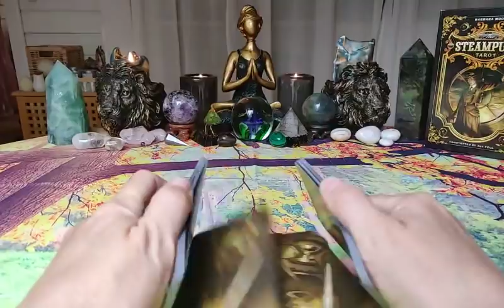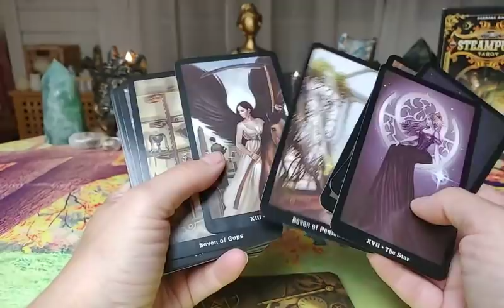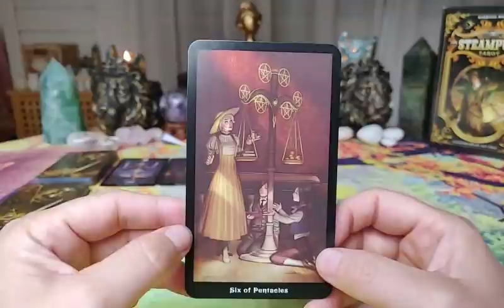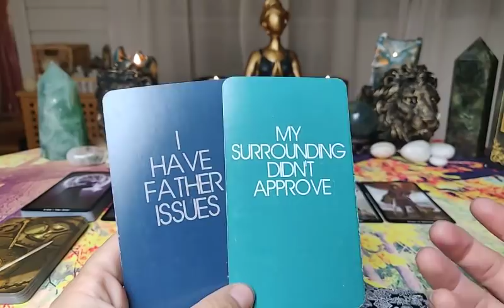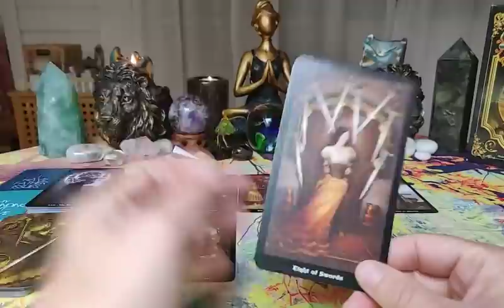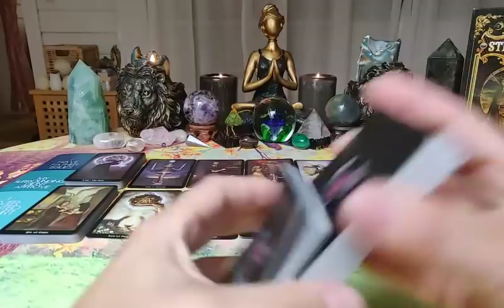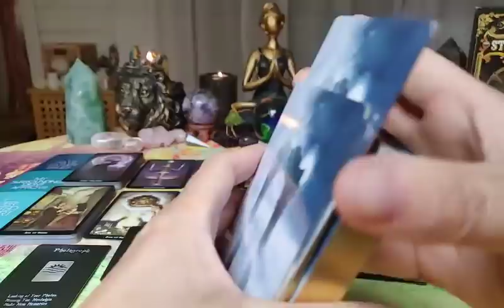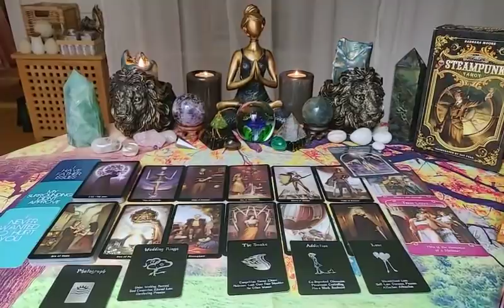Scorpio ♏ ~ They are willing to put in more effort - WHAT DO THEY WANT TO HAPPEN BETWEEN YOU TWO?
Decks being used:
- STEAMPUNK TAROT

                            ~ Yogananda

"We used to be giants
When did we stop?
Just say the word and I'll be yours
You know I never forgot
The hope and the hurt
Has lived inside of me
But there's gold in the dirt
I never took the time to see
But I knew of its worth when you walked beside of me
And my hand fit in yours like a bird would find the breeze
We were the song in the silence
But time catches up
I knew from the start
You'd be the one to set me free
That day in the park, when the hurt would hide from me
Those eyes used to know me, it's been way too long
You are the moon and the stars, and all they gaze upon
Time won't ever move slowly, what you waiting on?
Yeah, what you waiting on?
Darlin' (I still love you though)
Just say you will (I still love you though)
Will you remember those times? (I still love you though)
That I have held until (I still love you though)
Tonight (I still love you though)
If you say you will (I still love you though)
I'll leave it all behind (I still love you though)
Don't you remember those times? (I still love you though)
So when did we stop?
We used to be giants (I still love you though)
Giants (I still love you though)
Oh, I still love you though
I still love you though"